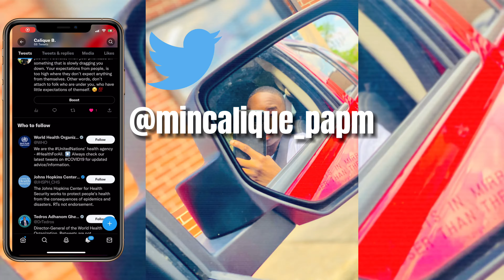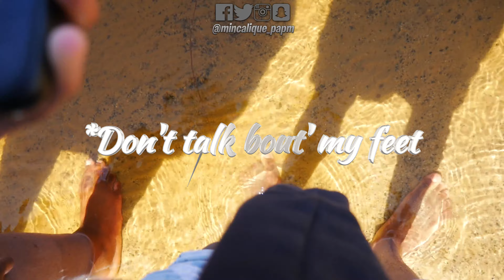LOST IN THE WOODS!!! | DaaLxgxndd Vlog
What's up Family and Friends! Today, we went in the woods, hiked, went on the beach, played a little, went home, ate, and set up the camp fire.